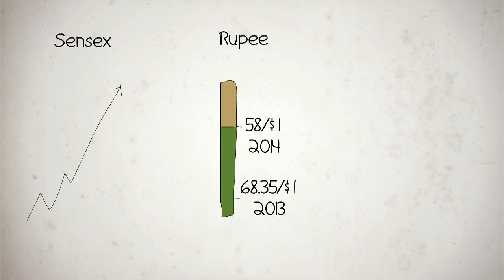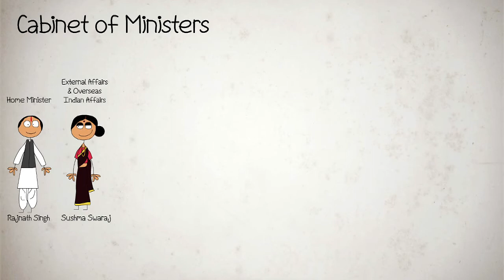India's 16th Lok Sabha Elections 2014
After perhaps our longest and largest democratic exercise with a massive voter turnout (66.48%), India finally has a new Government after a landslide win - our first non-coalition rule since 1984. As BJP's Narendra Modi is unanimously elected Prime Minister, we watch pieces of the democratic puzzle fall into place.

Already our economy is performing better, the Planning Commission is being replaced and the Indian government seems to be going digital.

But who are our new Cabinet ministers? How will the UPA form the Opposition? Watch to find out...